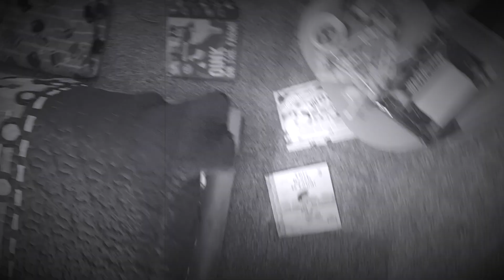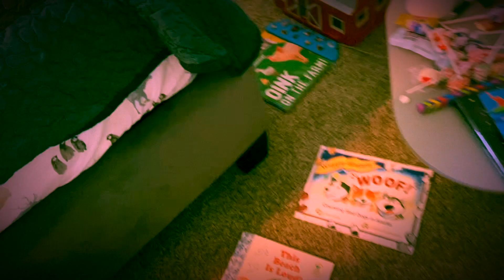Living with Joy and Jax: The Floor is Lava!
Joy and Jax are at it again with their take of "The Floor is Lava"! Joy also explains what do when we are afraid and how God can give us courage to face anything- even LAVA!